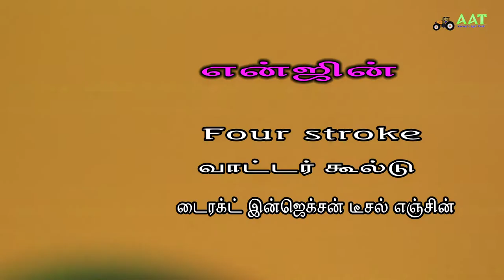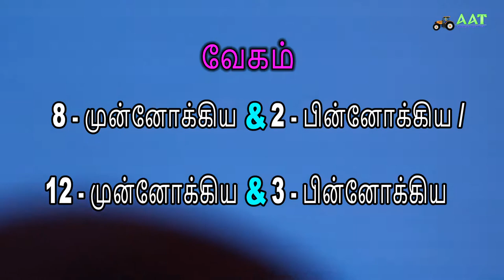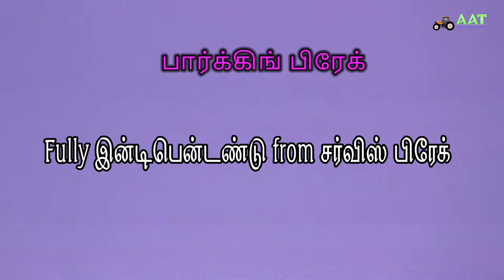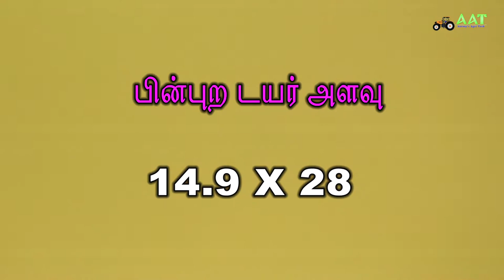SAME DEUTZ FAHR AGROMAXX 60 - SDF 60 HP RANGE TRACTOR LEAFLET IN TAMIL தமிழ்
SAME DEUTZ FAHR - SDF AGROMAXX 60 TRACTOR TAMIL LEAFLET.